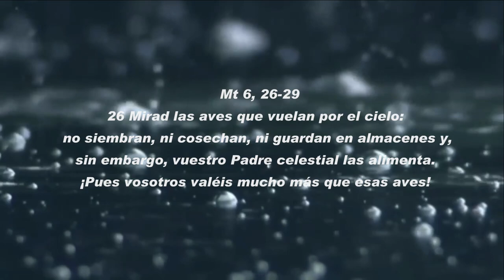ALELUYA Daniel Ferandez Alabanza Cristiana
ALELUYA Daniel Fernandez
Alabanza Cristiana

Tema : Alelulla
Interprete : Daniel Fernandez
Produccion Musical : Luis Gabarri y Efrain Motos
coros : Ada Jinenez
Edicion del Video : Oscar J J

LA GLORIA PARA DIOS ALELULLA